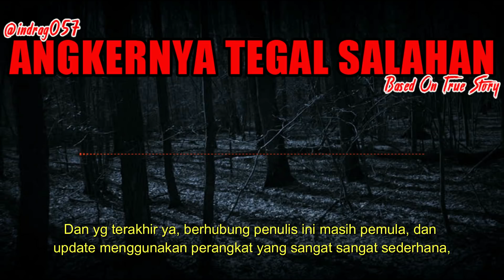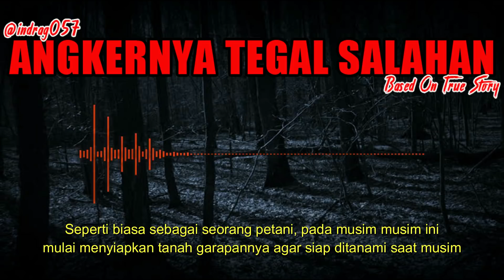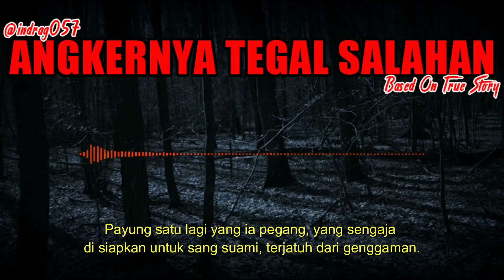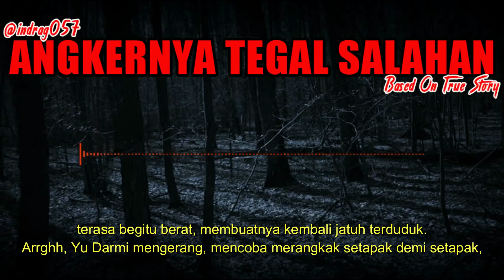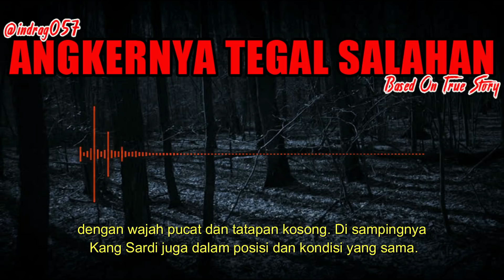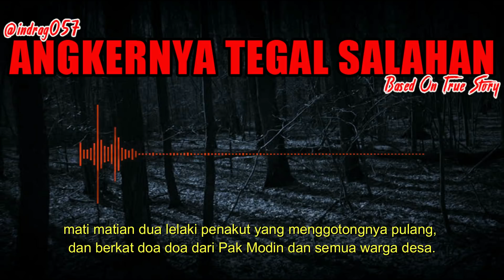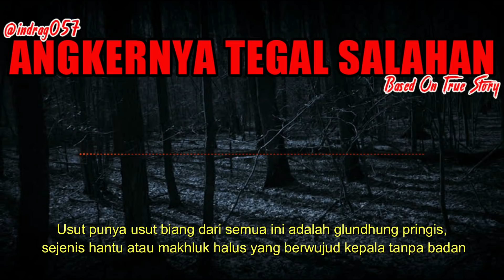KISAH MISTERI - ANGKERNYA TEGAL SALAHAN - GLUNDHUNG PRINGIS - STORY BY INDRAG057